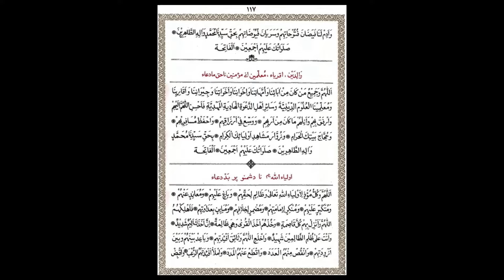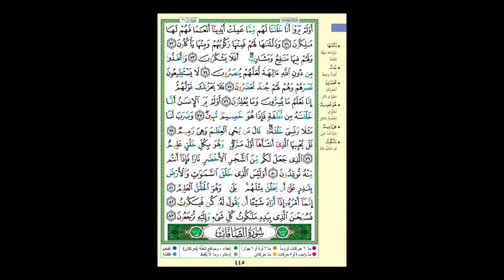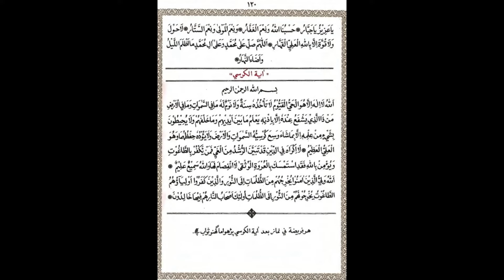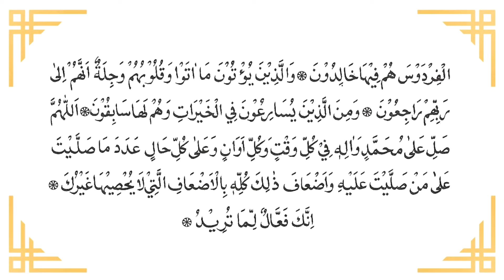Ramzan Fajar Hafti With Innalah and Imam Ali zainul Abedin maula Dua | Dawoodi Bohra